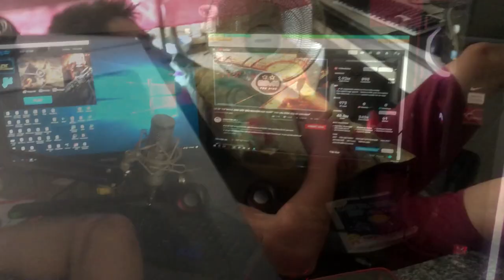Đổ Keo 502 Vào bàn phím Bị Bắt Được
Vì Ức Chế Bị chủ nét troll quá nhiều lần, hôm nay trẻ trâu quyết định troll ngược chủ nét
mời các bạn xem cách mà trẻ trâu trả thù chủ nét nhé